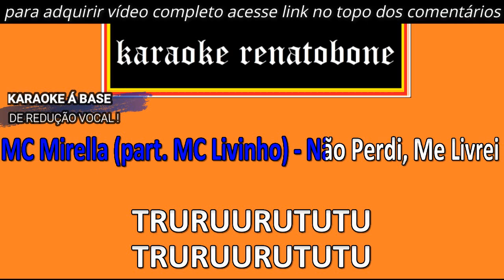Não Perdi Me Livrei KARAOKE AMOSTRA MC Livinho, MC Mirella e DJ Henrique de Ferraz